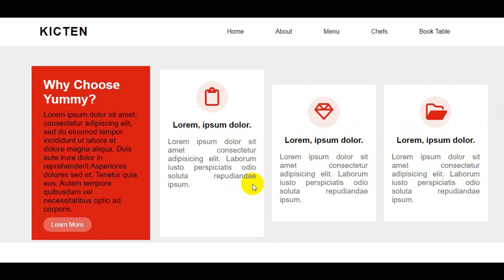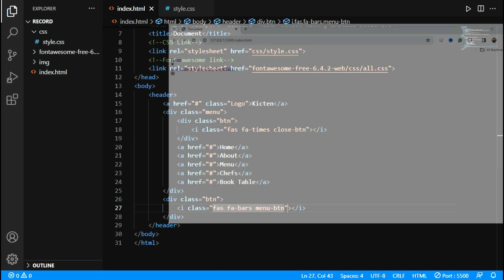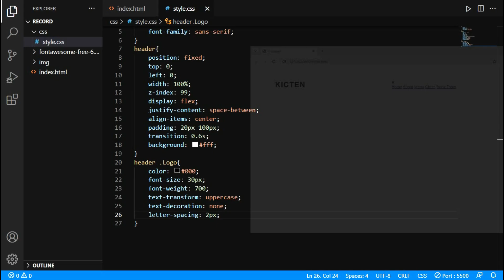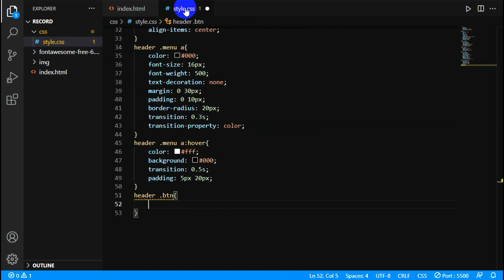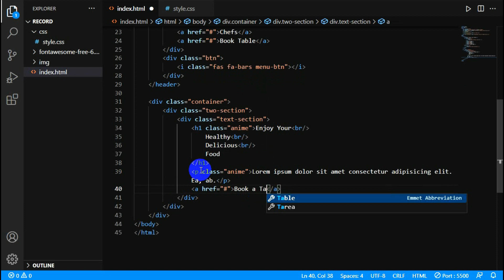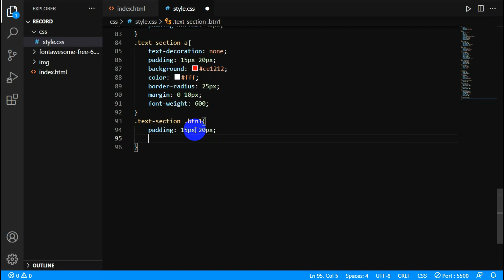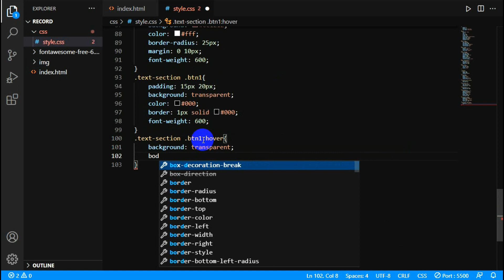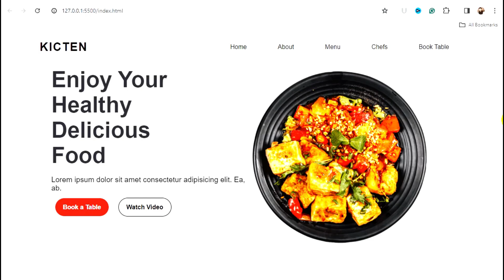Responsive Restaurant Website Using HTML CSS JavaScript | Step by Step Tutorial || Part one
In This video we lern how to create Restorent websit use Html CSS & Javascript.

Welcome to our latest tutorial on creating a Responsive Restaurant Website using HTML, CSS, and JavaScript! 🍽️🌐 In this step-by-step guide, we'll show you how to design and develop a stunning restaurant website, ensuring a seamless user experience on various devices.

🚀 Topics Covered:
- Restaurant Website HTML CSS
- Restaurant Website HTML CSS JavaScript
- How to Make a Restaurant Website
- How to Build a Restaurant Website
- Making Website for Restaurant Using HTML and CSS
- Food Website HTML CSS JavaScript
- How to Make a Food Website
- Simple Food Website
- Responsive Restaurant Website

Whether you're a beginner or an experienced developer, you'll gain valuable insights into creating an eye-catching and functional restaurant website. Watch, learn, and start building your own professional online presence for restaurants!